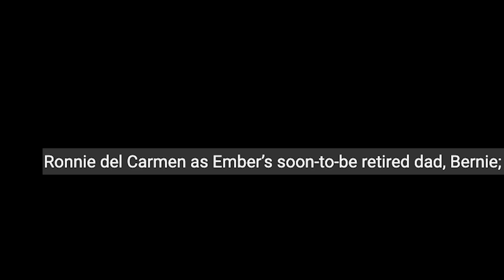This Movie Is About HER! - Pixar's Elemental Trailer Reaction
When Ember meets Wade, her world will never be the same.

Director Peter Sohn brings us a new movie about what happens when opposites react. Pixar is giving me indie romcom vibes in their own unique way and I'm all over it.